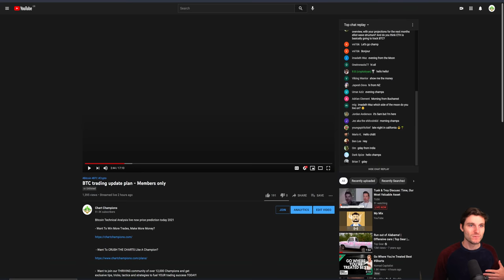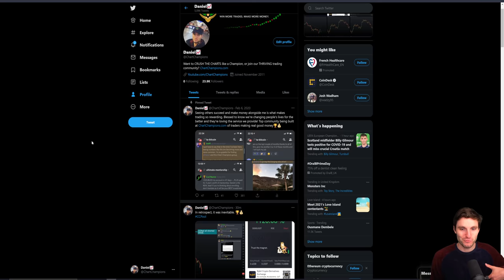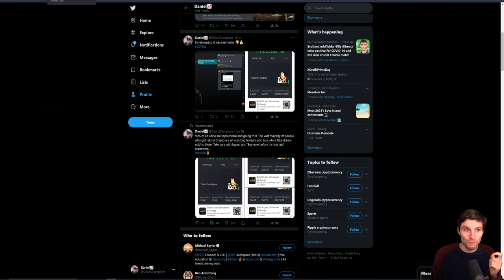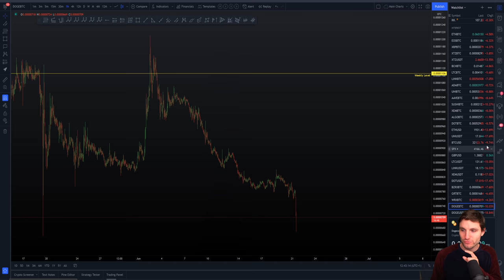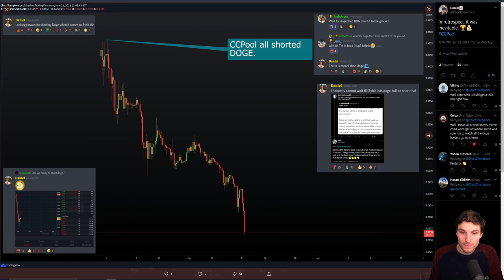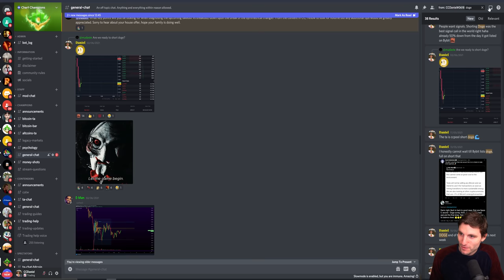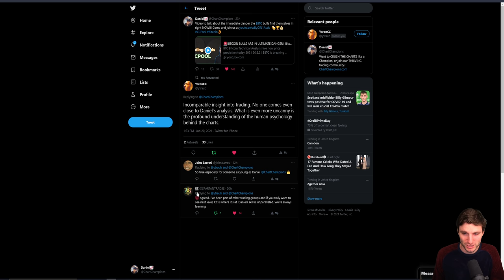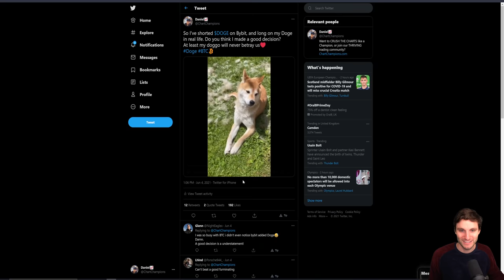READING TRADING PSYCHOLOGY/EMOTIONS IS UNDERRATED. Doge Technical Analysis.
Doge Technical Analysis live now price prediction today 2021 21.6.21 $DOGE reached peak euphoria at the start of June, 2 weeks later are we starting to see people turn very fearful in the Crypto market?